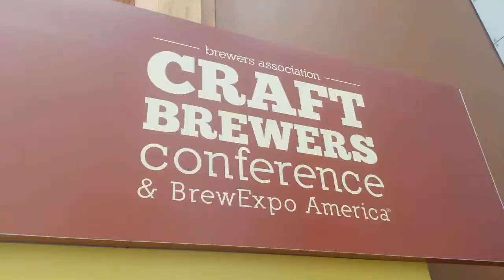TuesdaysWithTom - May 1, 2018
On today's TuesdaysWithTom, Tom is on location at the Craft Brewers Conference in Nashville, TN.